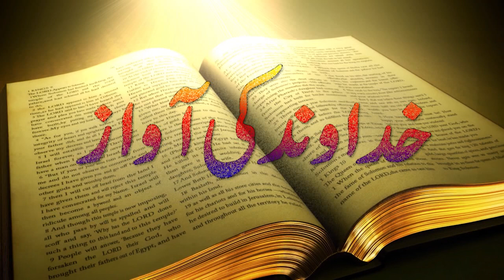Urdu/Hindi Sermon Khudawand Ki Awaz with Pastor Aftab Shamim